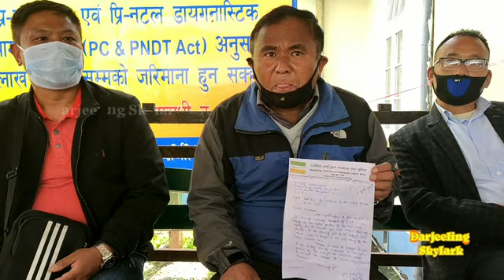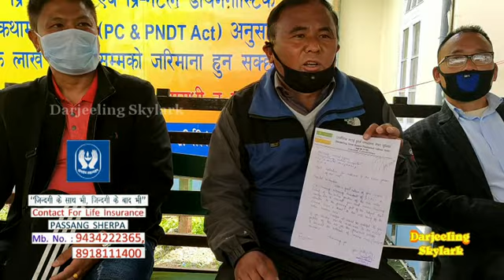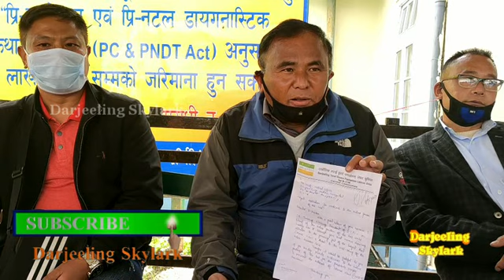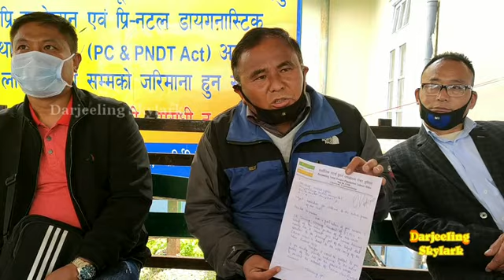News_ Carelessness in the Tea Estate Areas in the Lockdown Period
Carelessness in the Tea Estate Areas in the Lockdown Period